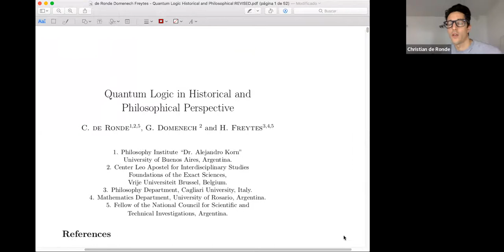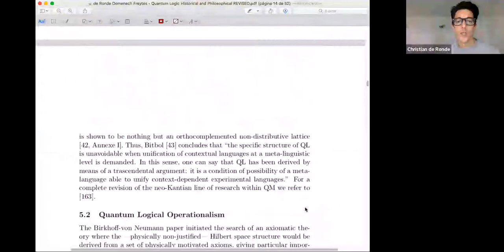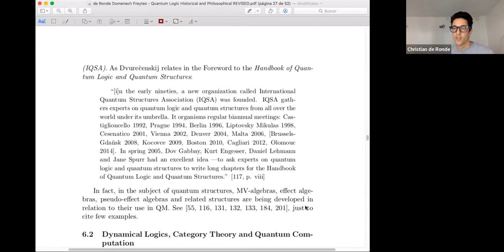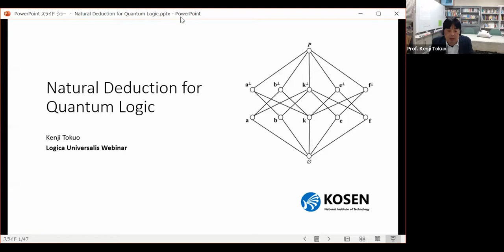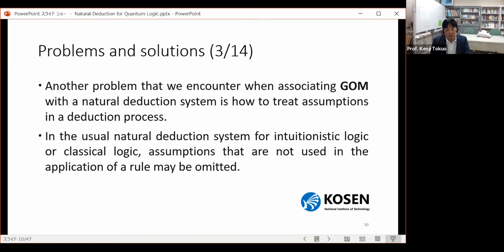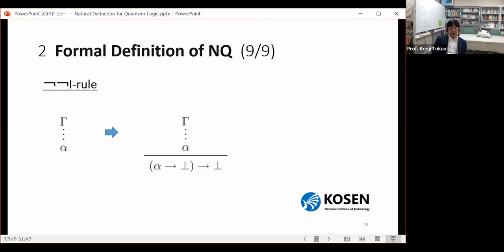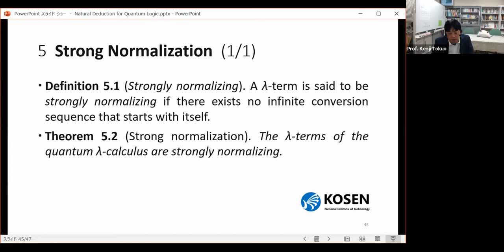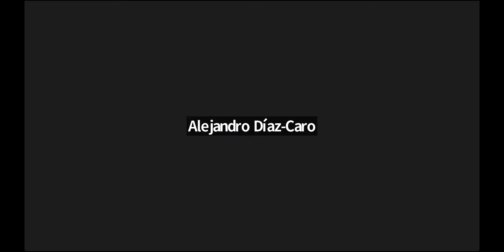LUW 2022.14: Kenji Tokuo - Natural Deduction for Quantum Logic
On August 10, 2022 in the fourteenth session of the Logica Universalis Webinar Series
Kenji Tokuo presented his paper "Natural Deduction for Quantum Logic" (the full article is available on SpringerLink:

Chair: Francesco Paoli,
Università di Cagliari, Italy
Editorial Board SUL